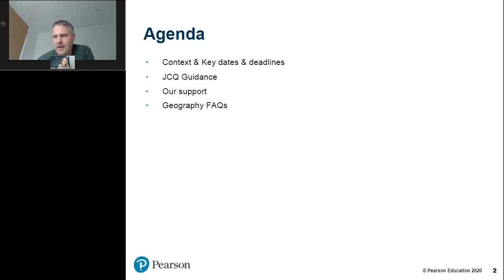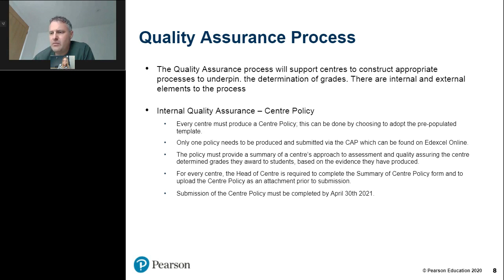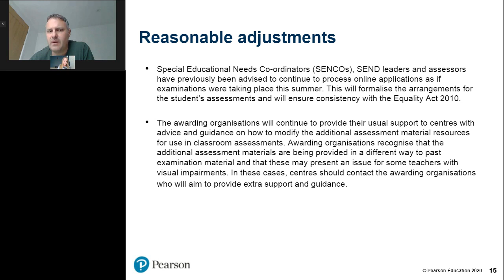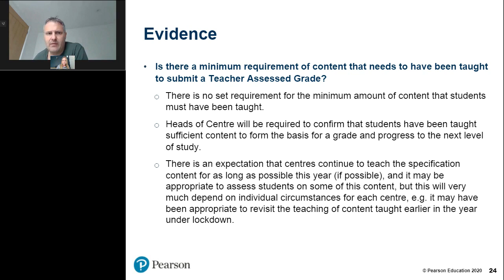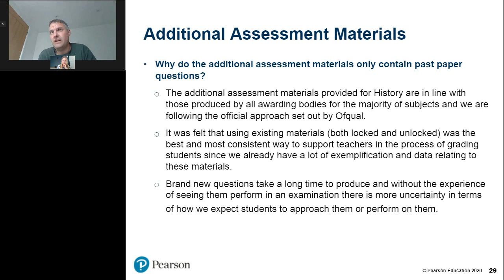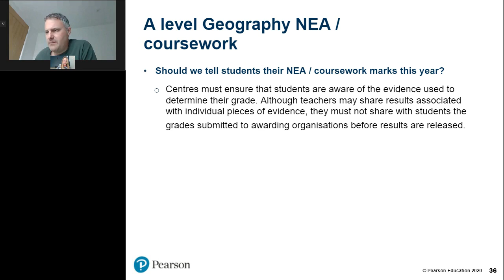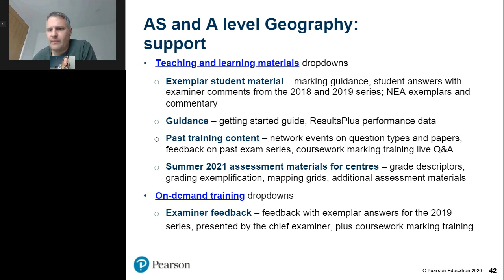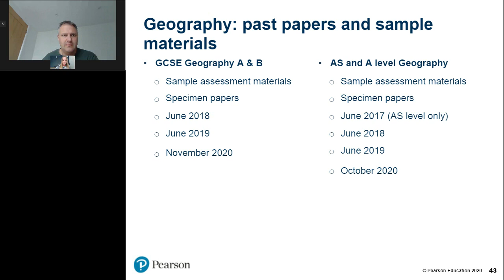Pearson Edexcel GCSE & A level Geography summer 2021 update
In this video we will:
- summarise the key outcomes from the Summer 2021 consultations
- outline the approach for deciding TAGs
- confirm the timelines and processes for TAG submission
- share the available support for Summer 2021 assessment.